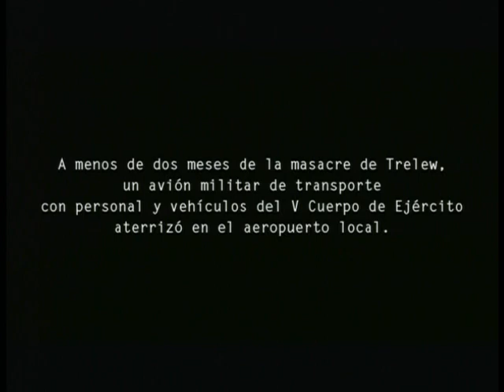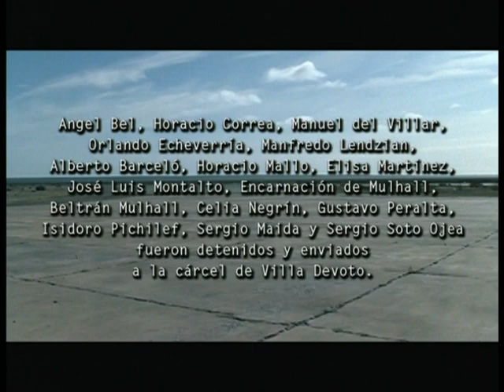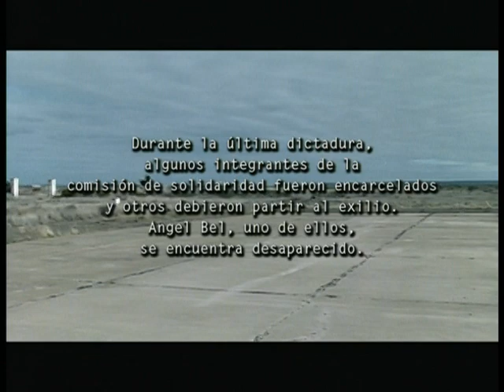Octubre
Octubre de 1972. A menos de dos meses de la masacre de Trelew, un avión militar de transporte con personal y vehículos del V Cuerpo de Ejercito aterrizó en el aeropuerto local.
Las tropas se dispersaron por las ciudades de Rawson, Puerto Madryn, Puerto Pirámides y Trelew, con el objetivo de detectar y allanar los domicilios de los ciudadanos que habían demostrado su solidaridad con los presos políticos.
La gesta popular que se opuso a las detenciones se llamó El Trelewazo
Dirección: Mariana Arruti